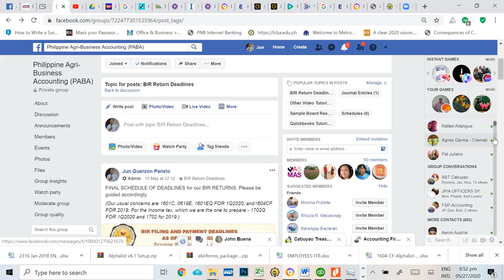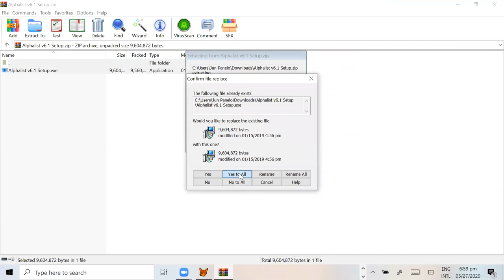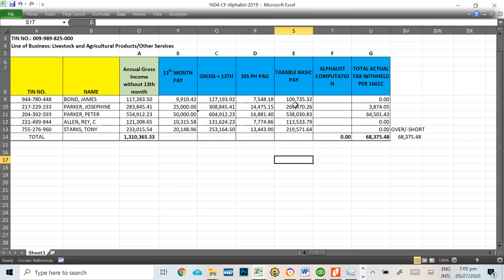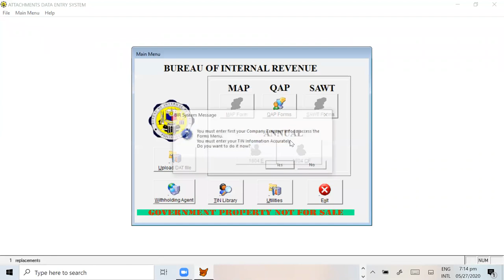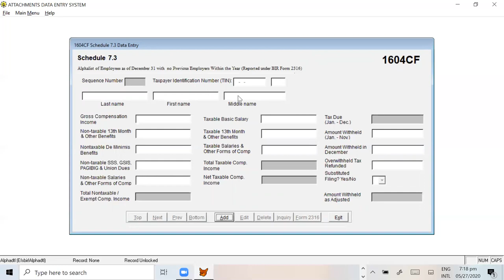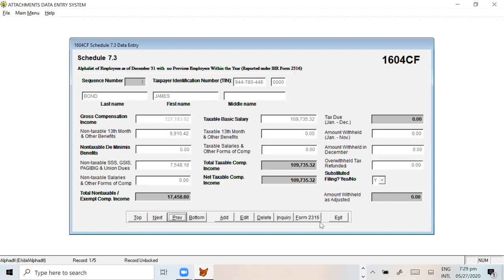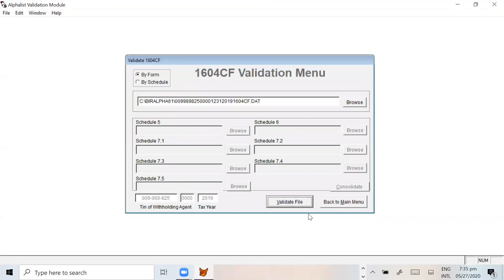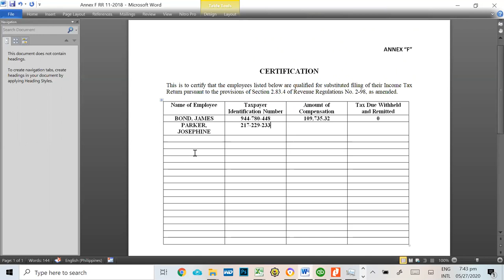1604CF Tutorial + Alphalist + Annex F PART 2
1604CF Tutorial + Alphalist + Annex F PART 2